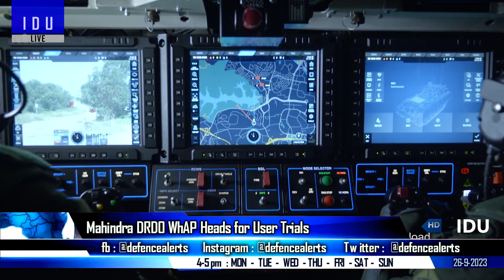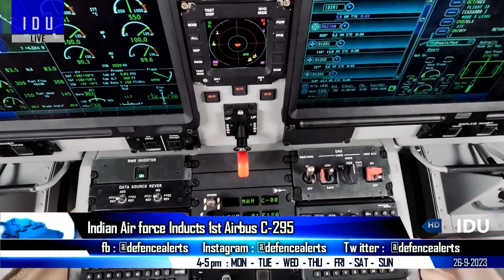Indian Defence Updates : Abhimanyu Armed UAV,400 MArG Deal,Terrex IFV For Army,Scorpene To Indonesia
1. Naval Group to tie with MDL for Indonesian Scorpene contract
2. Mahindra WhAP Heads for User Trials
3. Indian army plans to procure 400 Towed howitzers
4. NewSpace Research Unveils
5. Tech Eagle Unveils Vertiplane X3 hybrid e-VTOL cargo drone at Bharat Drone Shakti 2023
6. CDSpace Robotics unveils SPOT V3 UAV at Bharat Drone Shakti 2023
7. BEL showcases developed 2 KW Laser based DEW
8. Indian Air Force Inducts 1st Airbus C-295